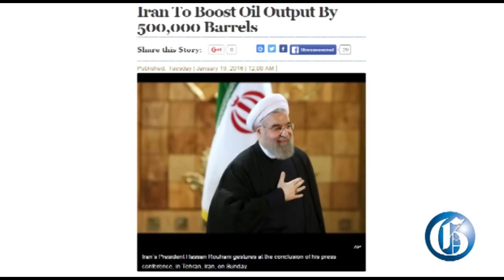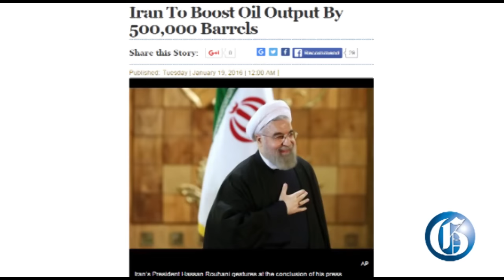ERICA'S EDGE: Oil price politics!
FEBRUARY 17, 2016: Why we can't get lower prices at the pump?